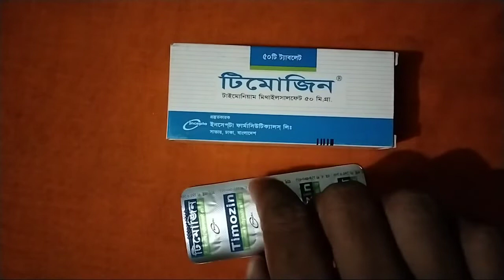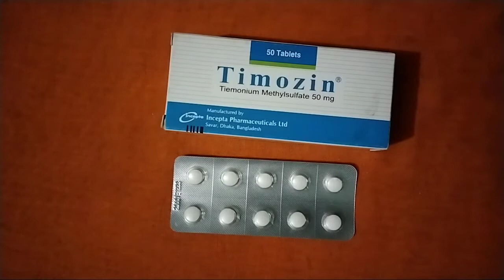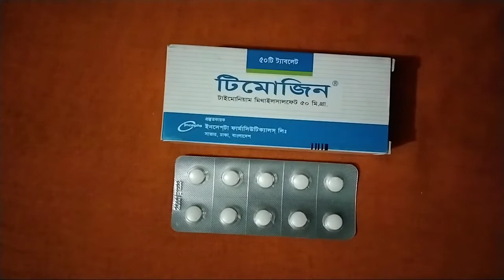Timozin 50mg tiemonium tablet: প্রচন্ড পেটের ব্যাথায় ভুগছেন আছে টিমোজিন ট্যাবলেট।drug life.